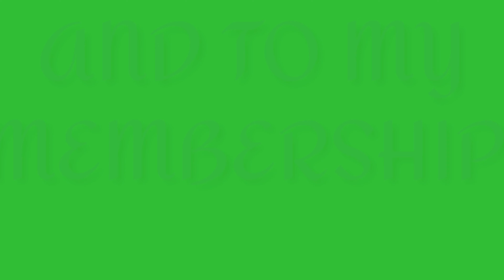POTATO CHEESE BALLS ||MARK WAYO ||HEALTHY FOOD YUMMY ORIGINALRECIPE PANLASANG MARK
To days  video is another  yummy and healthy   recipe..

●INGREDIENTS ●

BABY POTATOES/REGULAR  SIZE
FLOUR
MILK POWDER
CORN STARCH
BROWN SUGAR
VANILLA SYRUP
 BREAD CRUMBS
OIL
HEALTHY FOOD
PANLASANG MARK